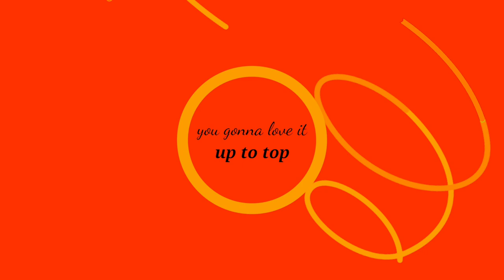Fashion Show Stephanie Kaplan